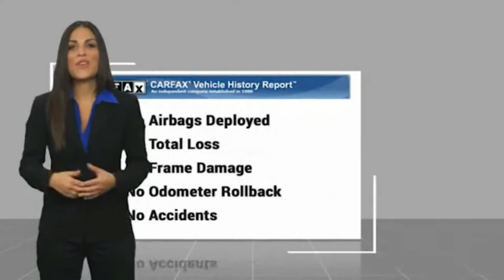2019 Dodge Challenger TEMECULA BEAUMONT MENIFEE PERRIS LAKE ELSINORE MURRIETA 820491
2019 Dodge Challenger GT RWD

26895 Ynez Rd.

GOSCH AUTO GROUP PROUDLY SERVING TEMECULA, BEAUMONT, MENIFEE, PERRIS, LAKE ELSINORE, MURRIETA, AND SURROUNDING SOUTHERN CALIFORNIA LOCATIONS. THIS WHITE 2019 Dodge CHALLENGER IS EQUIPPED WITH A 3.6L V6 24V VVT, AUTOMATIC TRANSMISSION, AND RECEIVES AN ESTIMATED 18 City/27 Hwy MPG. 2019 Dodge CHALLENGER GT RWD Stock #: 820491 | VIN: 2C3CDZJGXKH551752 | 2019 Dodge Challenger GT RWD AIR CONDITIONING TRACTION CONTROL ALLOY WHEELS Gosch Ford Temecula